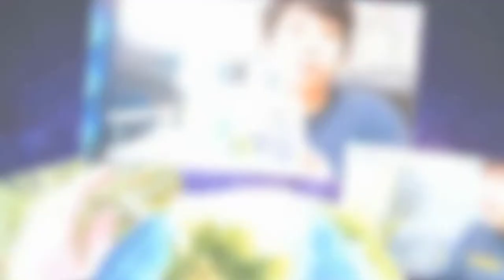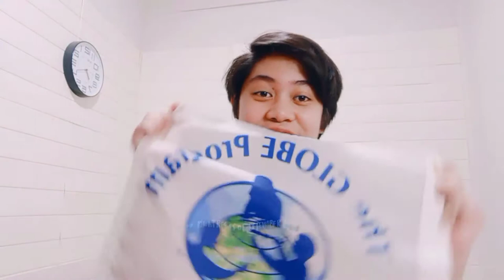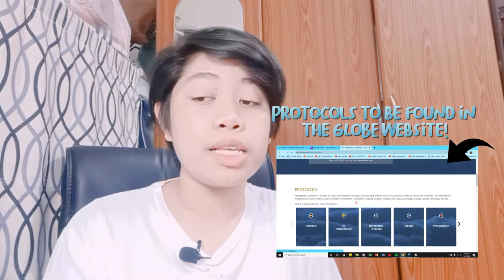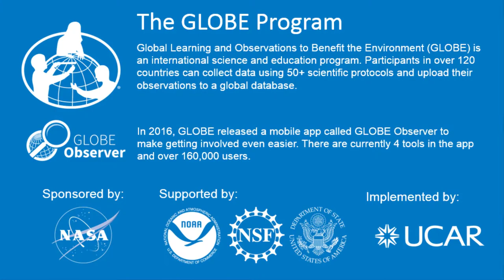What is The GLOBE Program? Learn All About it with Andrei of The Philippines!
In this video, learn all about Andrei’s experiences with the GLOBE Program. Listen to Andrei talk about protocols, his trip to Thailand as a GLOBE student, and more!

Come back next week to hear more personal experiences from our GLOBE Student Vloggers.